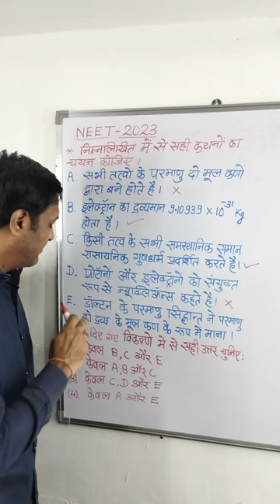नीट 2023 रसायन विज्ञान प्रश्न हल सहित (12) NEET 2023 Chemistry Solved Question#Neet#2023#shorts